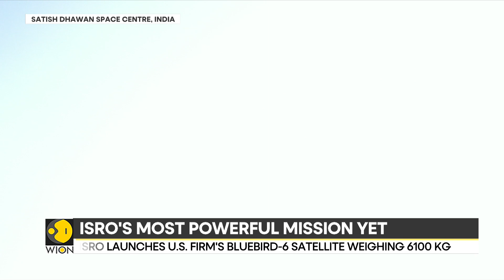ISRO's First Commercial Mission for US Firm | ISRO's Most Powerful Mission Yet | WION NEWS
ISRO undertakes its first commercial mission for a U.S. firm, marking a major milestone in India’s space journey. Touted as ISRO’s most powerful mission yet, the launch highlights India’s growing role in the global commercial space market.